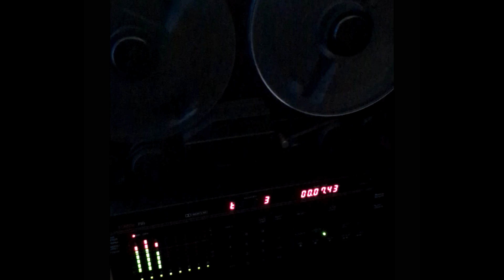AMPEX 456 DRUMS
Gearin' up for the next Obnosticon band recording!  All analog on this one.  Getting my drums down to 3 tracks.  For mics I'm using 2 U87s overhead, 604s on toms, D112 in the kick.  All API here recording its master outs for tape 1 and 2, and Aux 1 with drum mics only for tape 3.